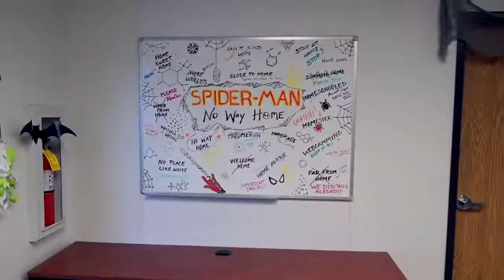SpiderMan: No Way Home - Official Teaser Tom Holland, Zendaya, Jacob Batalon(2021 HD)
Slated for Christmas